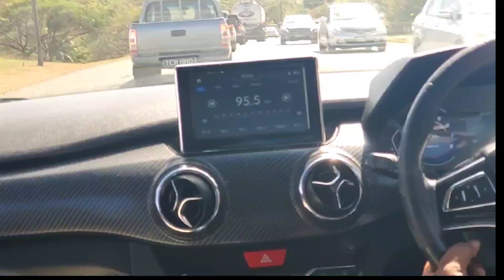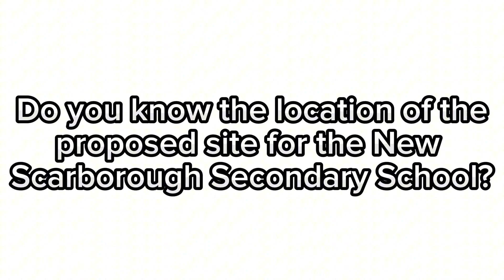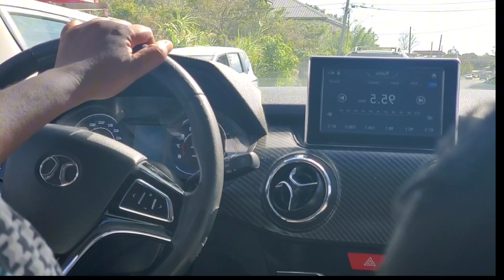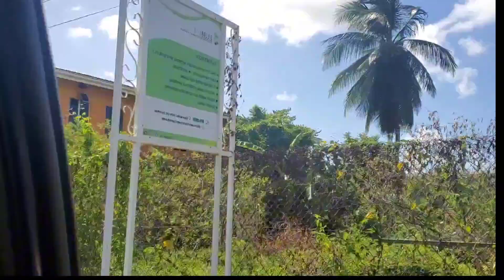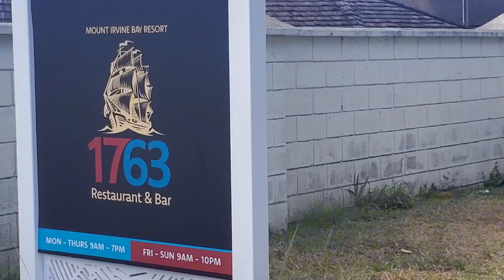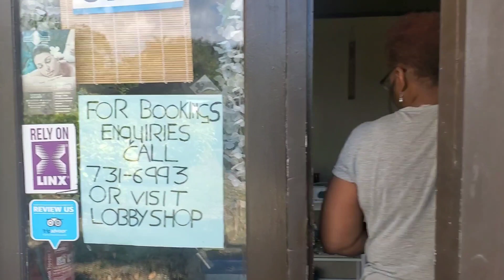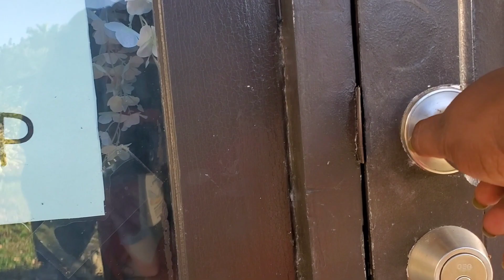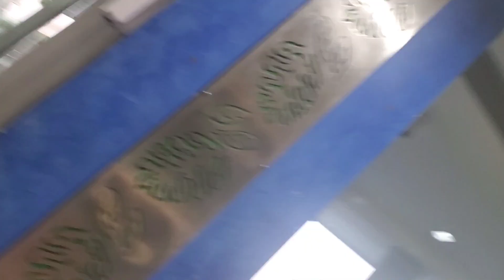I met an amazing powerful African Woman like myself.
Today I met youtube Royalty in Tobago. AMAZING. I needed to personally welcome her, and I did.